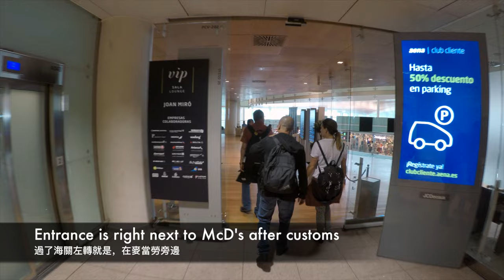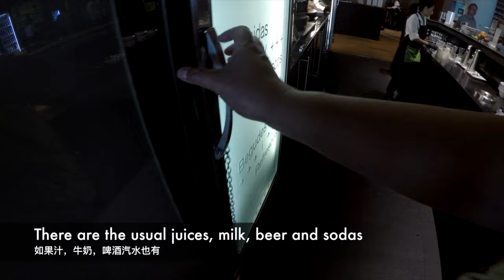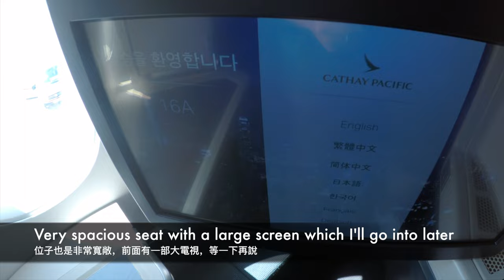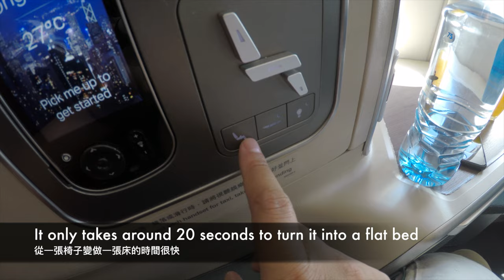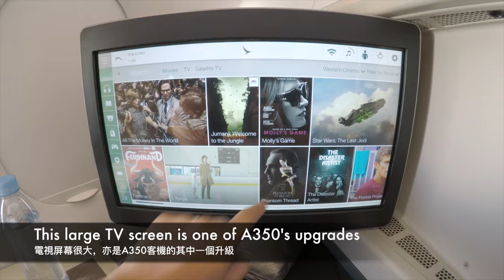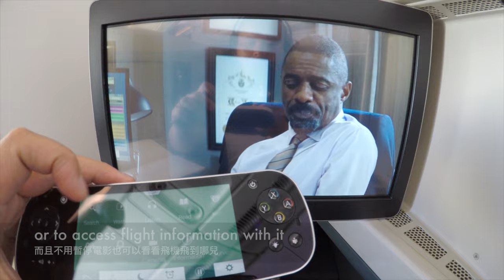國泰航空 A350-900 商務艙 (巴塞隆拿 - 香港) Cathay Pacific A350-900 Business Class (BCN to HKG)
今次呢條片想同大家分享下國泰航空 A350 由巴塞隆拿飛香港嘅航線。

A quick review on Cathay Pacific's direct route from Barcelona to Hong Kong (Aircraft: A350-900)